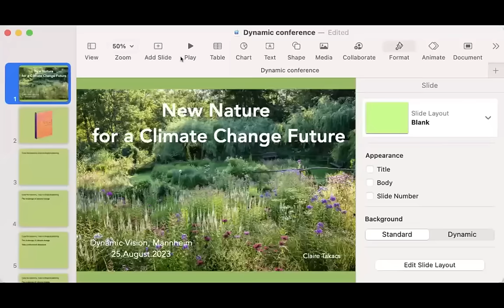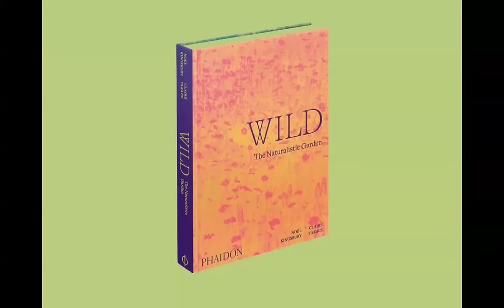Noel on the future of ecological planting design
Last summer, there was a big conference on naturalistic planting in Mannheim, Germany. Noel gave the keynote presentation. So, he's done it again for us, looking critically at what we mean by naturalistic (or ecological) planting and addressing what he sees as crucial issues for the years ahead, starting of course with climate change. It attracted a lot of interest from the audience and deserves a wider hearing.